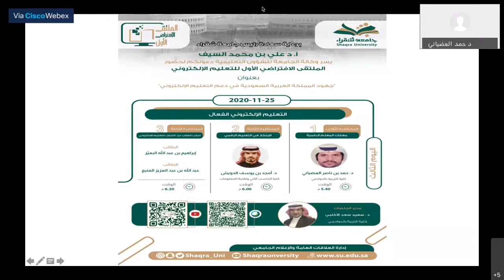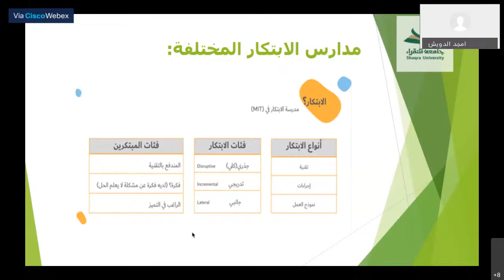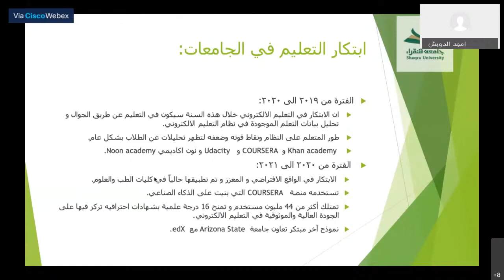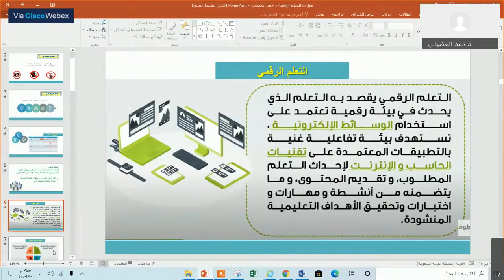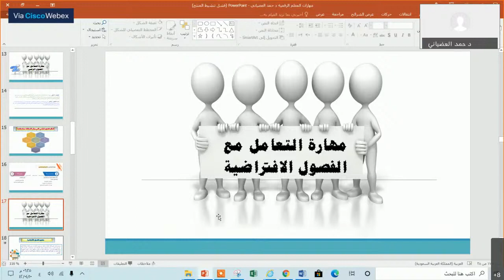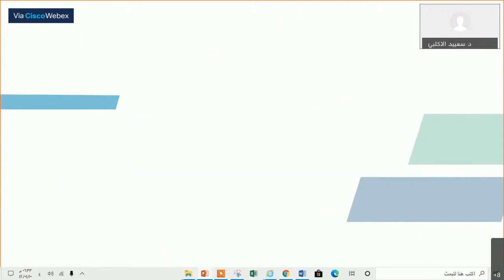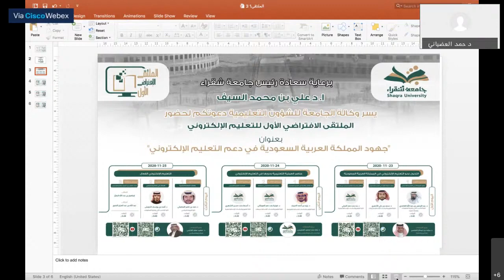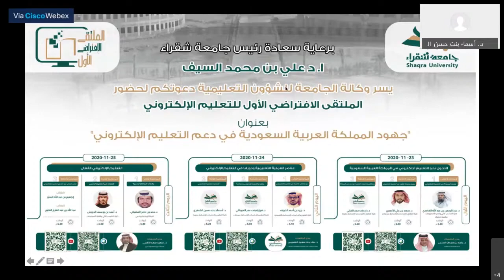المتلقى الإفتراضي الأول للتعليم الإلكتروني بجامعة شقراء اليوم الثالث